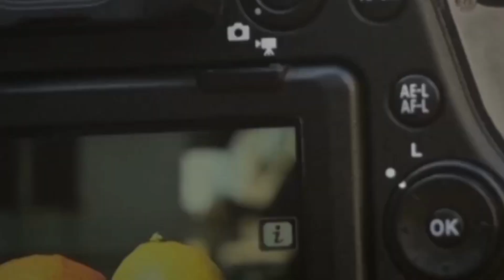Concurso Nacional de Fotografía Orgánicos en Foco | UNA MANO ORGÁNICA | Argentina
Concurso Nacional de Fotografía Orgánicos en Foco
Este concurso abierto a toda la comunidad busca destacar la diversidad ambiental y cultural de nuestro país.

@agriculturaar invita a artistas, fotógrafos, creativos, estudiantes y público en general de todo el país, a plasmar su mirada sobre los Principios de la Producción Orgánica.

Cómo participar?
Consultas?
Fecha límite para participar: viernes 29 de septiembre a las 23:59 (Hora de Argentina).